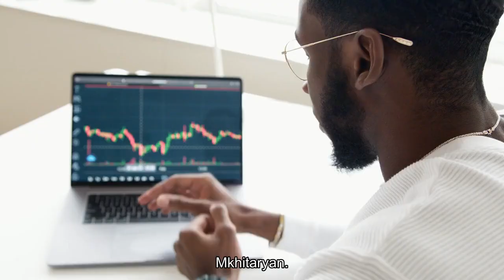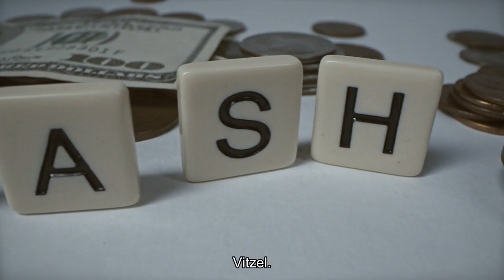Inter vs. Atletico Madrid live stream How to watch Champions League TV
Inter and Atletico Madrid meet for only the second time in history on Tuesday. The first meeting came when the Nerazzurri lost the European Supercup back in 2011. Simone Inzaghi's team concluded its group campaign with a 0-0 draw at home to Real Sociedad on Matchday 6, ensuring it would finish second behind the Spanish side in Group D. Atletico, meanwhile, made it three successive Champions League victories with a 2-0 win against Lazio in Madrid to seal first place in Group E. Inter are making a third successive round of 16 appearance, after having missed out for nine seasons in a row before 2021-22. Atletico are in the knockout rounds for the fifth time in six seasons, although they have lost two of their last four ties at this stage. Here's what you need to know:Inter: The home side will play with the usual starting XI, with only one change as Stefan de Vrij will replace Francesco Acerbi as center back, with the Italian player out injured for another week. On the wings, Matteo Darmian and Federico Dimarco will play as starters, while Marcus Thuram and Lautaro Martinez will lead the attacking line. Potential Inter XI: Sommer; Pavard, de Vrij, Bastoni; Darmian, Barella, Calhanoglu, Mkhitaryan, Dimarco; Lautaro Martinez, Thuram. Atletico: Atletico boss Diego Simeone will meet Inzaghi, with whom he won the Italian double in 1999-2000 as teammates at Lazio. Gabriel Paulista, Cesar Azpilicueta, and long-term absentee Thomas Lemar are all unavailable, while Alvaro Morata is in doubt after suffering a knee injury last week against Sevilla. Potential Atletico XI: Oblak; Hermoso, Witsel, Savić; Llorente, Barrios, Koke, De Paul, Riquelme; Griezmann, Depay. Inter have more chances to win and if they make it happen, they can travel to Spain full of confidence. They are the better side and prove it. Pick: Inter 1, Atletico 0. Don't miss CBS Sports Golazo Network's Morning Footy, now in podcast form! Our crew brings you all the news, views, highlights and laughs you need to follow the Beautiful Game in every corner of the globe, every Monday-Friday all year long.